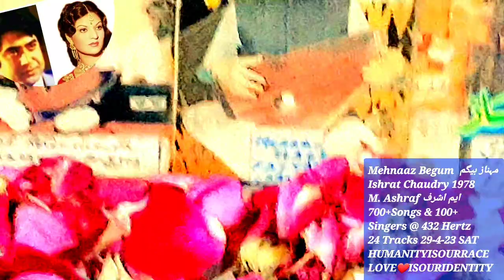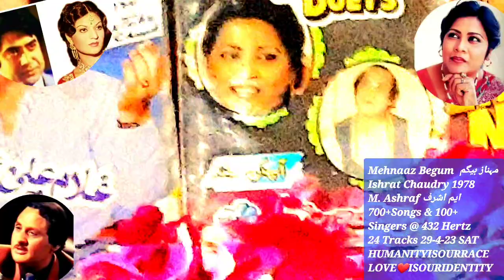perda utha k Jaan E mun 1978 Mehnaz Ishrat Chaudhry M.Ashraf Aankhonپردہ اٹھا کے جان من مہناز آنکھوں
Respected Universal Audience ! Here is my Music Channel for You Muhammad Fayyaz with play List Khudawanda900+ Songs 100+ EverGreen Voices/ Singers Here I upload the EverGreen Songs N Melodious Voices for giving Your souls n minds' Serenity N Soothness By Listening to those songs which were broadcast on Radio, daily ! Aap ki Fermaish آپ کی فرمائش So, here You will enjoy all times favorite songs ! Subscriptions are Free . Feedback/Suggestions are welcome Also Order for your favorite Songs Singers etc. My effort is to convey Origional Voices + Music + Duration @ Youtube.com @ Radio Gramophonic n Michrophonic Full Tracks Origional Voice Version @ Universal Hi Fi Digital SuperExcellent Surround Stereo Sound Reproduction Tracks Multi Media Systems Latest Editions of Japan +Germany +Korea +Vietnam +Austria +China +Luxumberg+ +Thailand+ Malaysia +UK USA etc. etc Stay Healthy, Happy n Passionate Forever! YouTube ReCommended Channel

Muhammad Fayyaz

Origional  voices

behind machines

 Respected International

Surraiya Multaniker

@ Radio Gramophonic

Sounds Versions